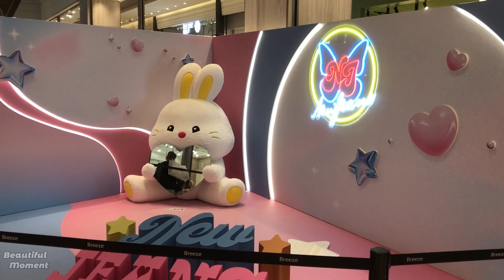NewJeans 뉴진스 Pop up shop in Taipei NewJeans 微風南山快閃店